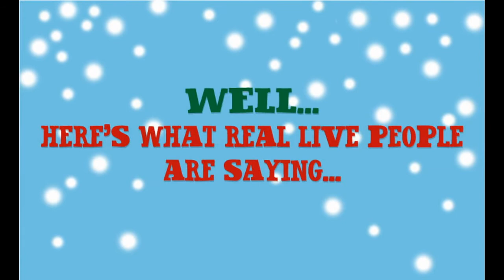Let's Kill Grandma Audience Reviews!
Audiences are raving for the twisted black comedy, "Let's Kill Grandma This Christmas" performing November 25th, 2012 through December 30th, 2012 at the Theatre at St. Clement's (423 W. 46th St., NYC)!

LET'S KILL GRANDMA THIS CHRISTMAS - The Other F@king Christmas Story
Stuff your stocking with rat poison, a pistol, octogenarian sex, a little marijuana, a will and a family hungry for more than grandma's special Christmas dinner. Possessed by greed, these conniving heirs do a bit of holiday scheming when they begin to question why their grandmother needs to hold on to her vast fortune. Let's Kill Grandma This Christmas is a twisted black comedy that says there's no place like six feet under for the holidays. This world premiere production stars Adam Mucci (HBO's Boardwalk Empire, You're Welcome America: A Final Night With George W. Bush), Katie Webber (Rock Of Ages, Wicked, American Idol), Kevin O'Donnell (Irena's Vow), Brandi Nicole Wilson, James Wirt and Broadway Veteran, Roxie Lucas. This year, the holidays are murder... literally.